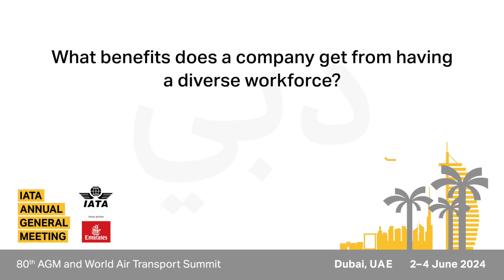Interview: Hana Al Awahdi, Special Commendation, High Flyer, Senior Vice President, Human Resour...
Hana Al Awahdi, Senior Vice President, Human Resources Business Partner for dnata interviewed at the 80th IATA Annual General Meeting (AGM) and World Air Transport Summit in Dubai.

Special Commendation for High Flyer
dnata was the first ground service provider to sign up to IATA’s 25by2025 initiative and under Al Awahdi’s leadership it achieved 29% representation of women in leadership roles in dnata’s UAE operations in 2023. This reflects Al Awahdi’s focus on increasing the number of women in leadership roles in addition to the recruitment of people with disabilities.